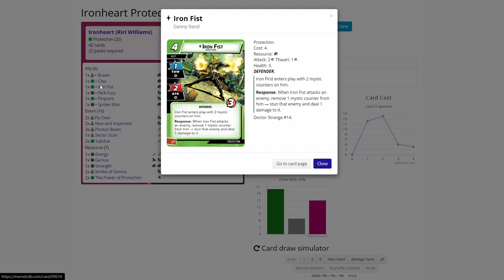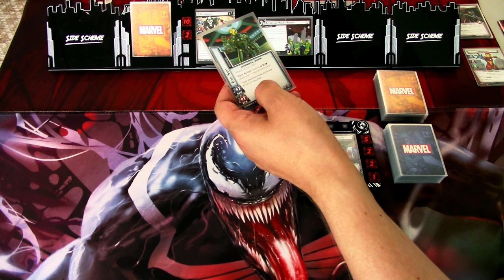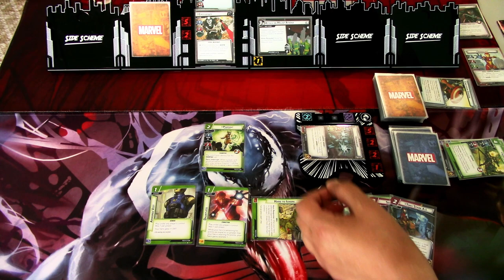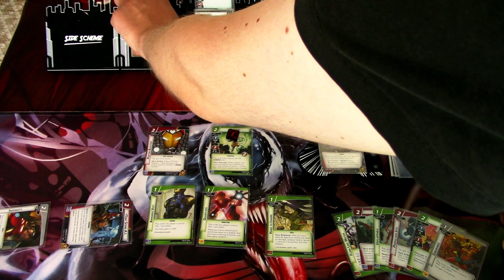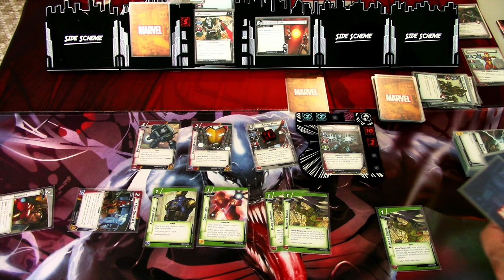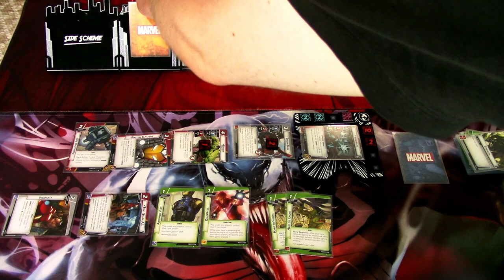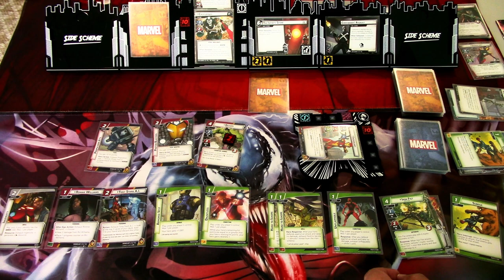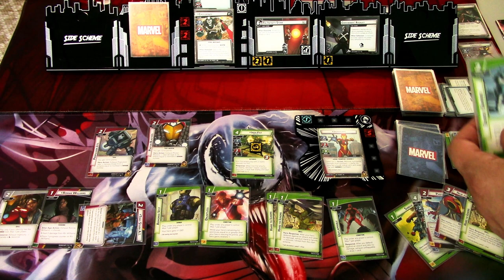Marvel Champions LCG Deck Testing Ironheart Protection Vs Crossbones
Ironheart feels like a great protection hero. She wants to stay in the game for a while to upgrade her armor, so I decided to try her against Crossbones in an arms race to see how she does in the protection aspect. Let's find out!

Gaming bling:
Tokens, hero and villain boards are from Buy The Same Token: